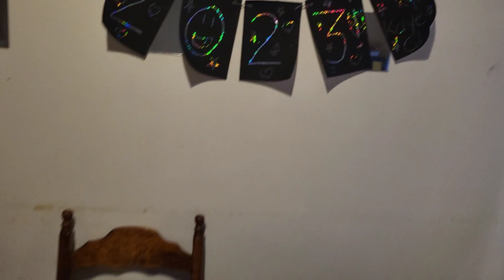ANG SIMPLE NAMING HANDANG PINAGSALU SALOHAN